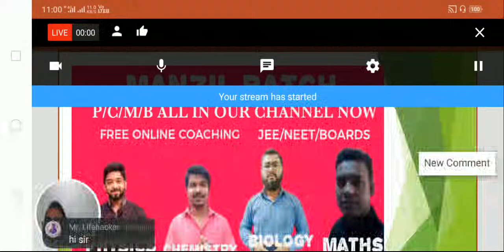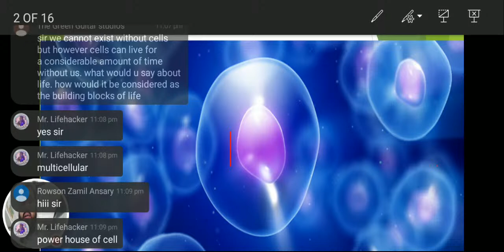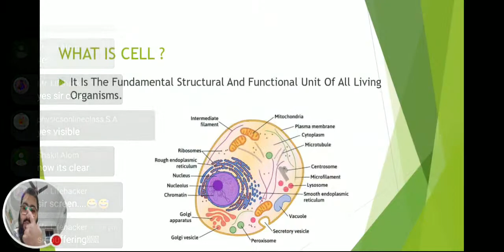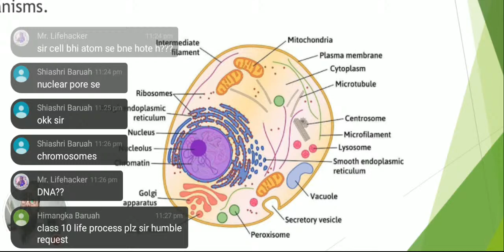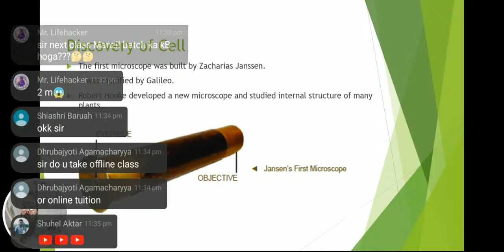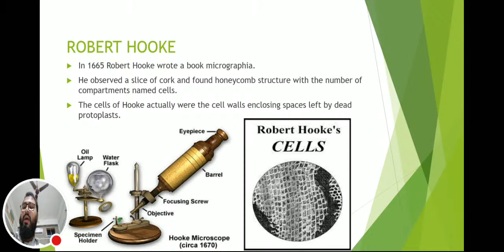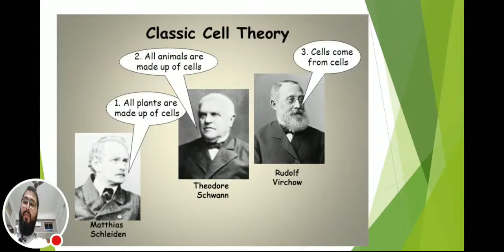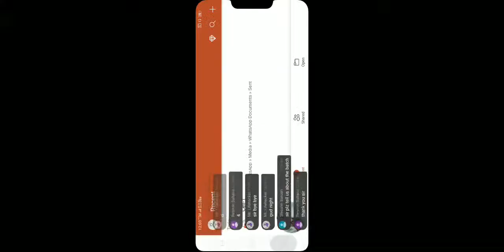Biology Live Class 01 | Manzil Batch | Cell: Unit Of Life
MANZIL batch : Biology Class 01 | Cell : the unit of life

We Physicshala are proud to start our Manzil batch which provides free coaching for JEE neet and board exams by experienced and young energetic faculties.

This is the first class of the batch on biology where our biology expert Alqamah Raihan Sir will discuss the chapter 8 of class 11 Cell : the unit of life in details on YouTube live.

Please like the stream and share it with friends for getting free lectures on Physics , chemistry , maths , biology